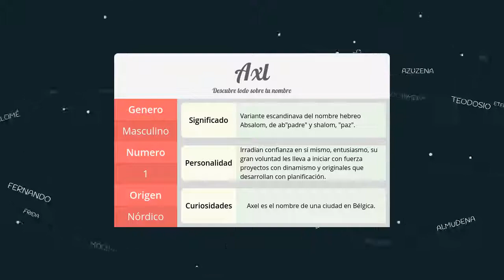Significado de Axl, nombre Nórdico para tu bebe niño o niña (origen y personalidad)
Descubre el significado del nombre (Nórdico) Axl y el origen de su procedencia. En la fuente original podras descubrir la personalidad y algunos datos curiosos del nombre para tu bebe.